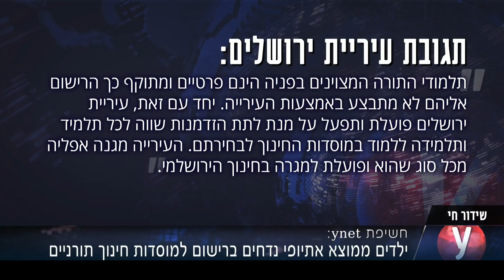אפליית יוצאי אתיופיה בתלמודי תורה: הילדים לא שובצו, משרד המשפטים התערב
בעקבות פרסום ב-ynet, הסיוע המשפטי במשרד המשפטים הגיש עתירה מנהלית בטענה לאפליה ברישום ילדים ליוצאי אתיופיה לתלמודי תורה בבירה. אחת האמהות: "אפילו לא בחנו אותם". עיריית י-ם: "מנסים לסייע למשפחות"